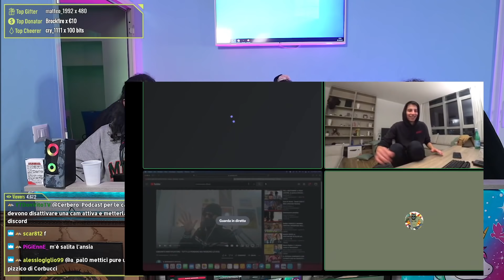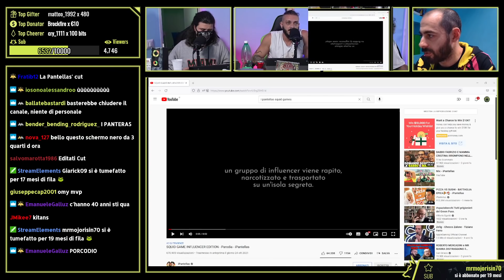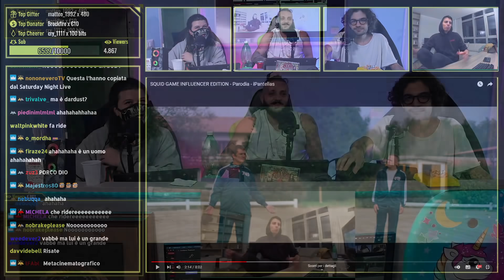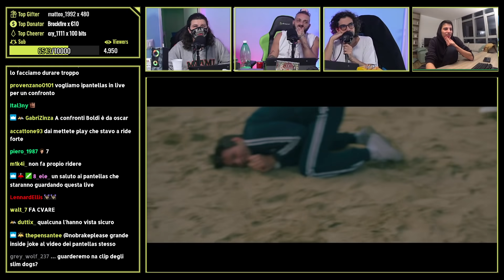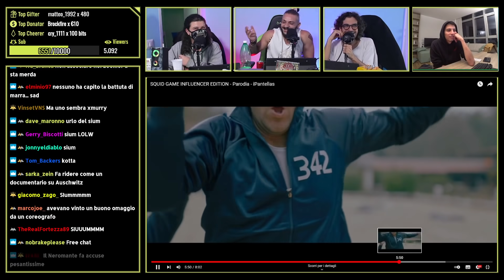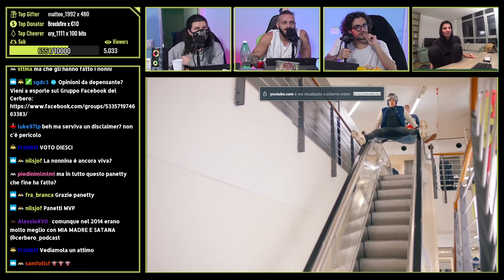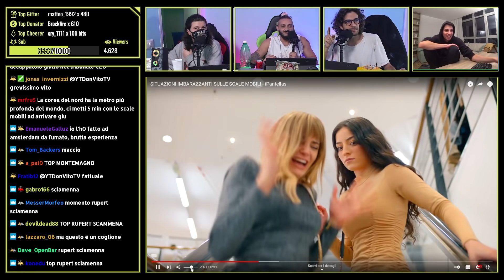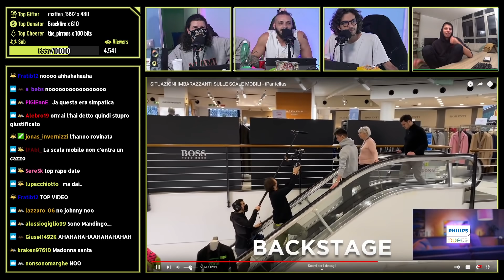Guardiamo con HOMYATOL l’ultimo capolavoro dei PANTELLAS… | Cerbero Podcast #1094 (2/2)